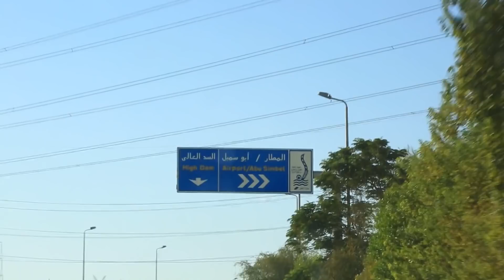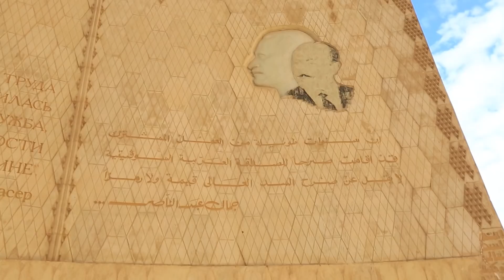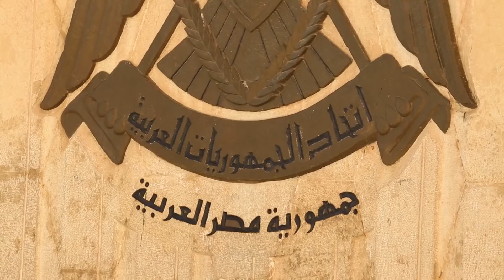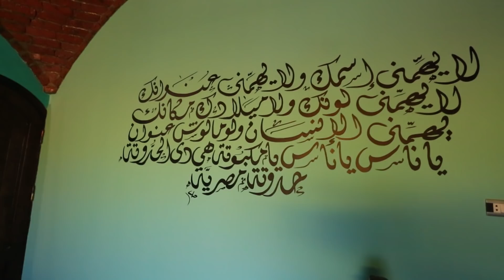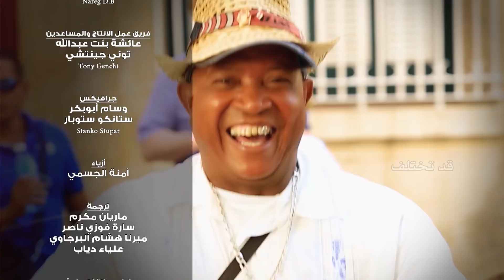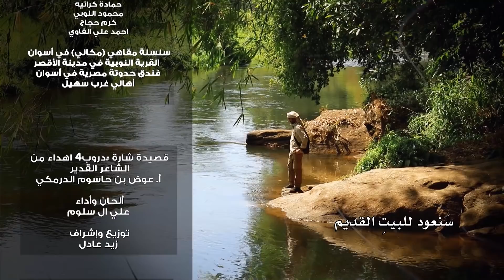Nubia 2 (Egypt) | Duroob 4 (English Subtitles)